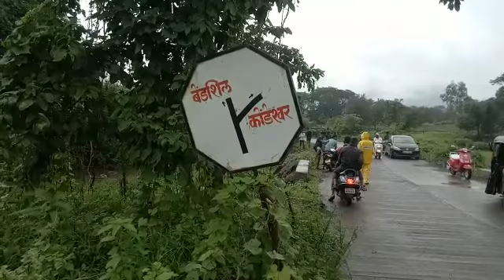ठाण्यातील प्रसिद्ध धबधब्यांसह तलाव, धरण परिसरात पर्यटकांना प्रवेशबंदी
ठाणे - पावसाळ्यात ठिकठिकाणच्या पर्यटनस्थळी विशेषत: धबधबे, तलाव, धरणांवर गर्दी होऊन अपघात झाल्याच्या घटना समोर येत आहेत. तर, काही वेळा पर्यटकांना जीव गमवावा लागत असल्याने खबरदारीचा उपाय म्हणून जिल्हाधिकाऱ्यांनी जिल्ह्यातील प्रसिद्ध धबधब्यांसह तलाव, धरणांवर प्रवेशबंदीची घोषणा केली आहे.